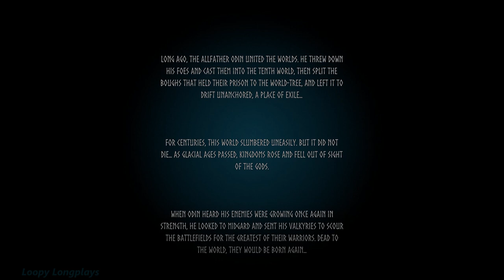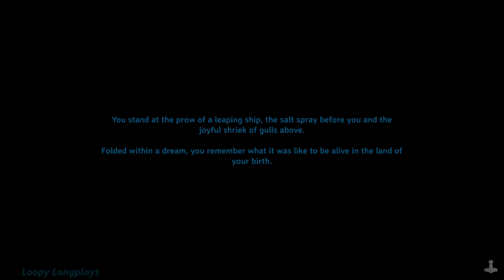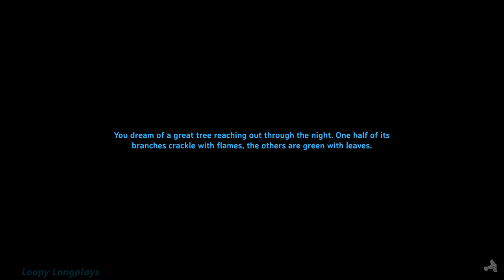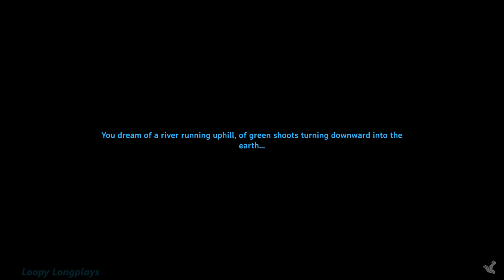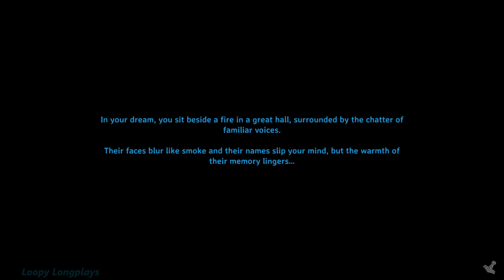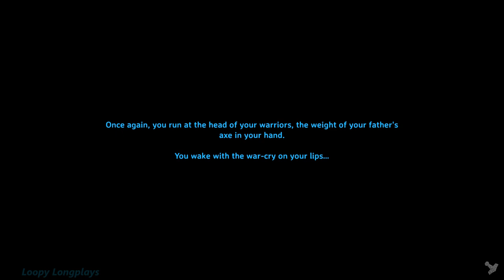Valheim - Longplay Part 1 (Meadows & Black Forest) Full Game Walkthrough [No Commentary]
Valheim longplay walkthrough part 1, this is game blew me. I haven't had this much fun playing a game in a long time. One of my favorite things about Valheim is exploring, the forests are easy to get lost in, they are dense and feel real. I would never know where I was if they didn't have the minimap. Every biome feels well connected to each other even though it's procedurally generated worlds. And the progression is so bloody satisfying, slowly gaining new crafting recipes, armor, and weapons. The combat is so good feels like Skyrim, Breath of the wild and Dark souls mixed together. Another crazy thing to me is after 12 hours I'm about 25% through the game. In this longplay I've only been in 2 of the 5 main biomes (Meadows and the Black Forest). And the thunder storm's is easily the best I've ever seen or played in a game. My first storm I just sat there for the entire duration enjoying the sounds and visuals. I also spent a long time making the main house but that's only so I don't have to make a big one later. I was proud of how it turned out. I could make an essay on this game and how much I love it but I'll leave you with the gameplay. Like always I really hope you enjoy this longplay.

Timestamps:

Intro - 0:00
Meadows - 2:40
First House - 1:46:42
First Thunder Storm - 2:32:28
Black Forest - 3:29:12
Eikthyr (Deer Boss) - 4:21:08
Black Forest South - 4:32:28
Burial Chambers - 5:19:00
The Trader - 5:25:40
Longhouse finished - 7:30:10
Forge up and running - 8:43:14
Hunt for Treasure & Ore's - 10:04:40
Another Thunder Storm - 11:31:32